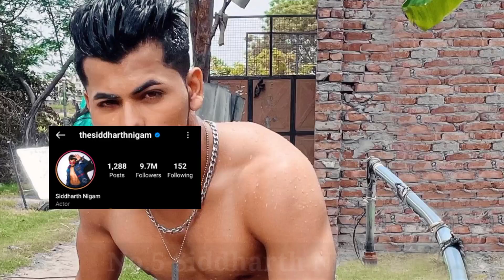Top 5 Richest Instagram Influencers Most Expensive Car, Mr Faisu, Siddharth Nigam, Anushka Sen,Riyaz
Top 5 Richest Instagram Influencers Most Expensive Car, Mr Faisu, Siddharth Nigam, Riyaz Aly, Jannat Zubair Rahmani, Anushka Sen

No.5 Siddharth Nigam car :-

Jaguar F-Pace  (Price : 70 lakh rupees approx )

Siddharth Nigam Net Worth :- 28 Crore Rupees Approx

No.4 Riyaz Aly Car :-

Range Rover Land Rover ( Price 64 lakh rupees approx )

Riyaz Aly Net Worth :- 10 crore rupees approx

No.3 Mr Faisu  car :-

BMW 7 Series ( price - 1 crore 50 lakh rupees approx )

Mr Faisu Net Worth :- 14 crore rupees approx

No.2 Anushka Sen car :-

Bmw 330i m sport (Price : 55-60 lakh rupees approx )

Anushka Sen Net Worth :- 14 crore rupees approx

No.1 Jannat Zubair Rahmani car :-

Jaguar XJ L ( price- 1.10 crore rupees approx )

Jannat Zubair Rahmani Net Worth :- 9 crore rupees approx

1) This video has no negative impact on the original works ( it would actually be positive for them)
2) This video is also for teaching purpose. 3) it is not transformative in nature.
4) I only used bits and pieces of videos/audios to get the point across where necessary.